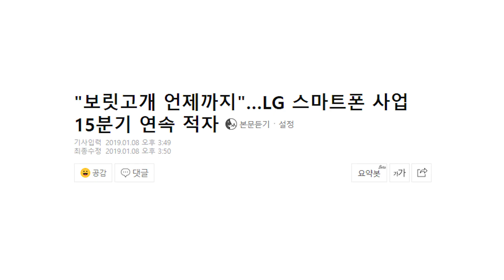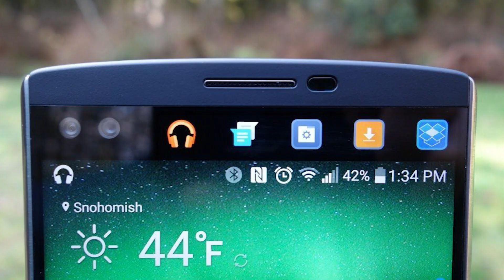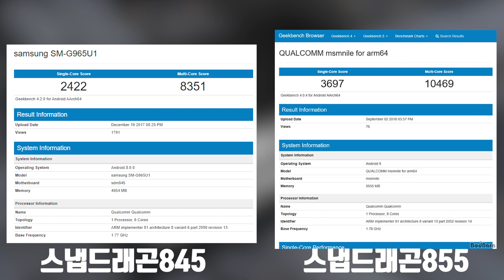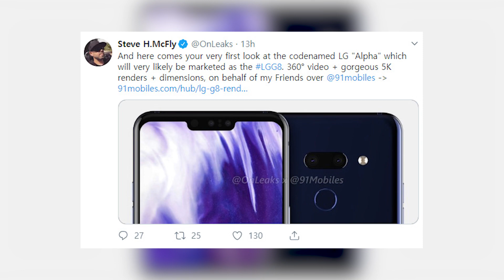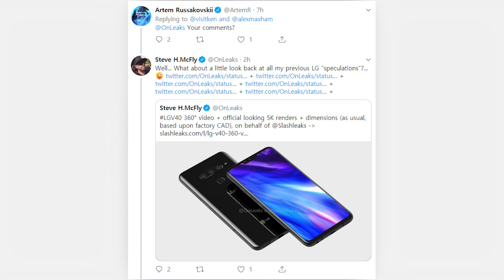LG G8 루머정리 G8 예상디자인, LG이번엔 외계인 잘 골랐을까?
디자인은 G7 실물로 봤을때 은근 이쁘더라구요
그래서 이번꺼도 디자인은 크게 걱정은 안하는데
최적화랑 가격만 좀 잘나오면 좋을텐데